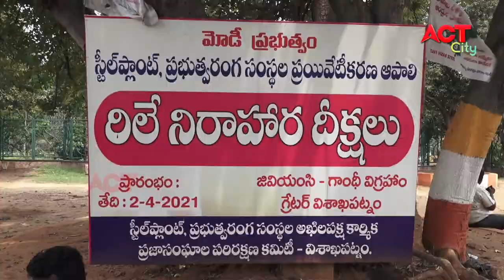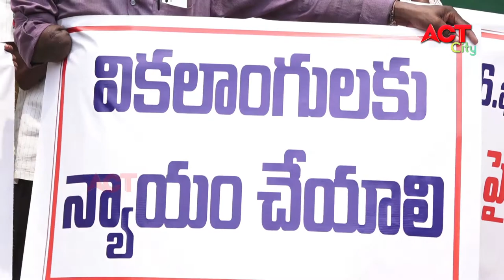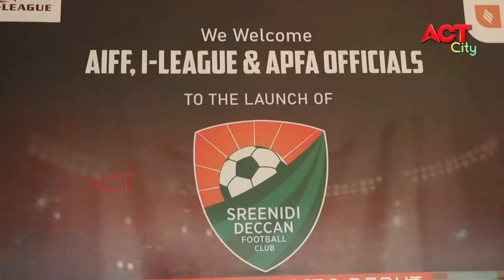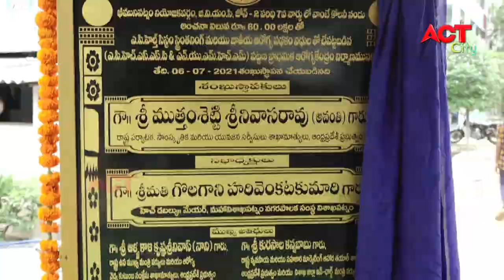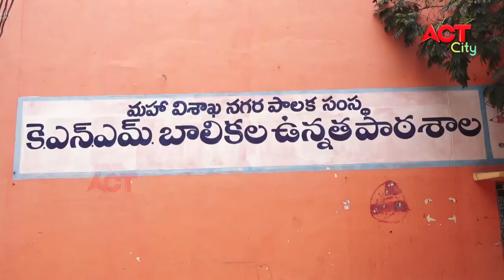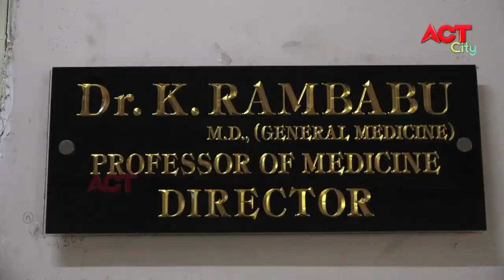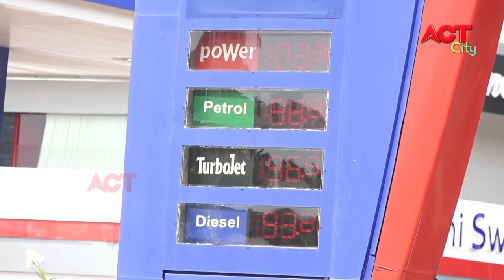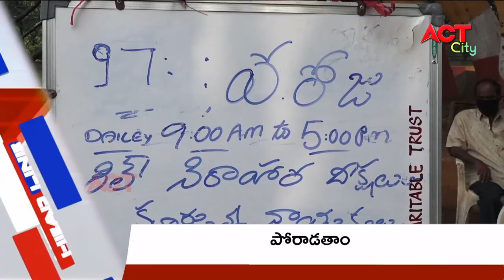MORNING ACT CITY VIZAG NEWS 07-07-2021